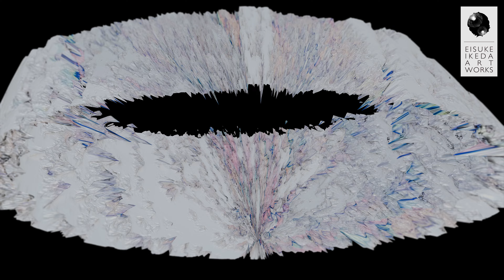【Digital Art】abCnW2683452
Original 4K / 30sec.